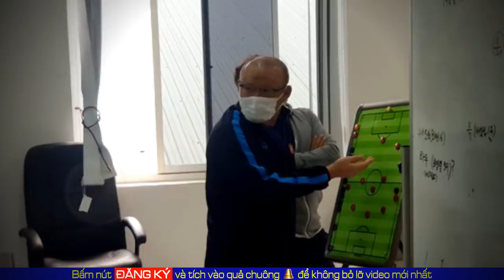🔥ĐTVN đối diện nguy cơ mất cả chì lẫn chài nếu VFF không làm điều này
Kênh chuyên cập nhật thông tin về bóng đá Việt Nam, HLV Park Hang Seo và các học trò tại các giải đấu khu vực và Châu lục.